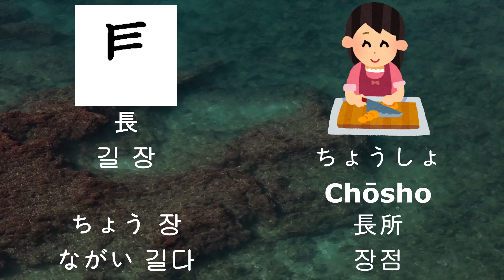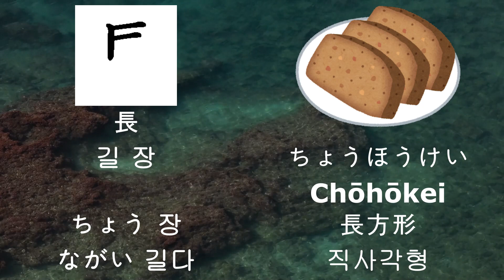26 [長-길 장]-[ちょう 장-ながい 길다]일본어 필수한자 JLPT시험대비 Junana 일본어 한마디